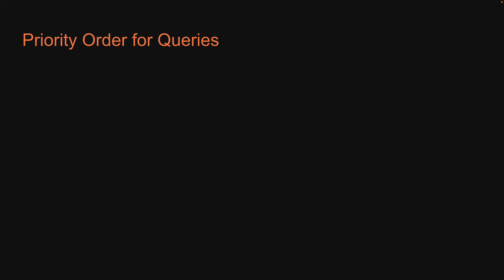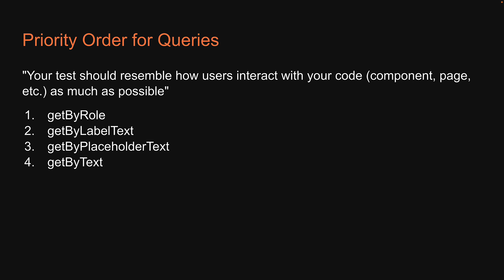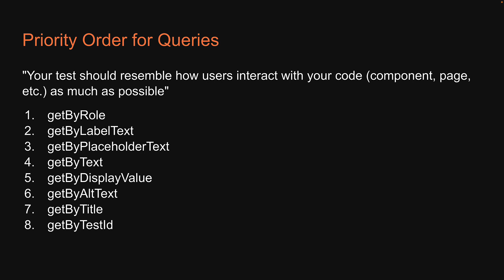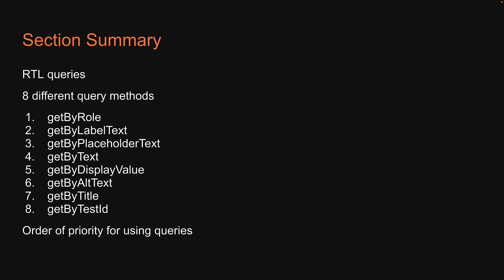React Testing Tutorial - 27 - Priority Order for Queries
React Testing Tutorial
React Testing with Jest and React Testing Library